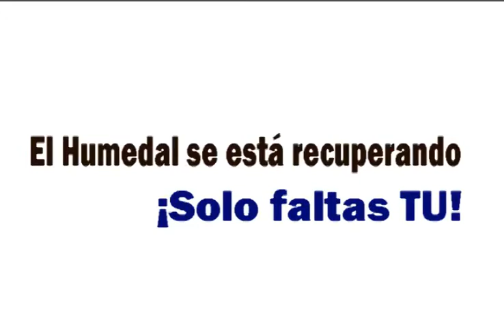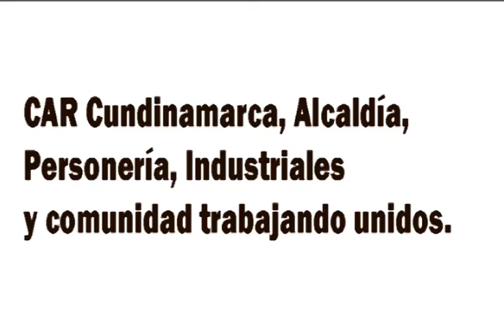“El Gualí, el Paraíso de los Zipas” – Parte 3 (Humedal de Funza, Mosquera y Tenjo)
Historias de mi Pueblo
Un producto del Portal de Noticias de Cundinamarca – Director: Jairo Veloza González